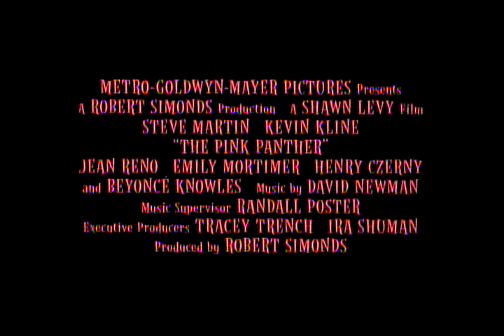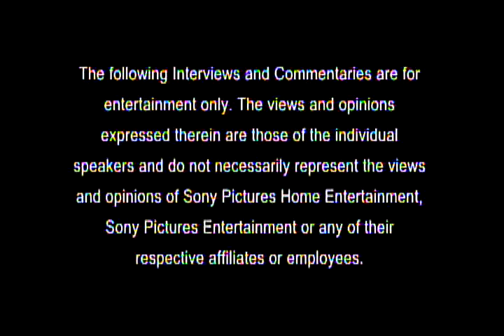Opening To Zathura: A Space Adventure 2006 DVD